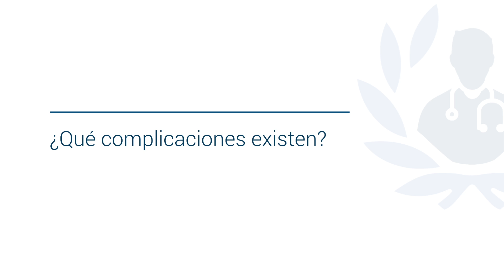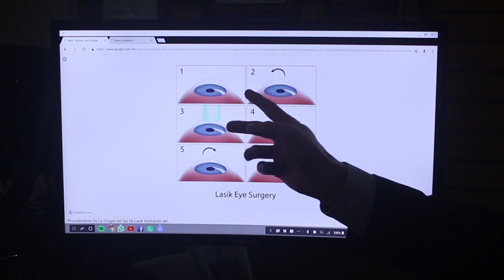¿Qué es la cirugía LASIK? Miopía, hipermetropía y astigmatismo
Conoce qué la cirugía lasik de la mano del Dr Carlos Alberto Romo Arpio, destacado oftalmólogo y miembro de Top Doctors

La Cirugía Lasik es una cirugía de los ojos que cambia la forma de la córnea (la cubierta transparente en la parte frontal del ojo). Esta se realiza para mejorar la visión y reducir la necesidad de la persona de usar anteojos o lentes de contacto.

Esta técnica es utilizada para tratar la miopía, la hipermetropía y el astigmatismo. El LASIK emplea un láser excímero (un láser ultravioleta) para extraer una delgada capa de tejido corneal. Esto da a la córnea una nueva forma, de manera que los rayos de luz se enfoquen claramente sobre la retina, haciendo que la córnea se vuelva más delgada.

En la mayoría de los casos, la cirugía ocular con láser no causa dolor y puede tardar unos 15 minutos para ambos ojos. Los resultados, entre ellos: mejoramiento de la visión sin usar lentes o lentes de contacto, generalmente pueden verse en tan solo 24 horas.

0:19 ¿Qué es?

01:28 ¿Cuándo es necesaria?

02:03 ¿Cuáles son los beneficios?

03:06 ¿Qué indicaciones hay tras irse de alta?

Para encontrar a los mejores especialistas médicos en cirugía lasik visite